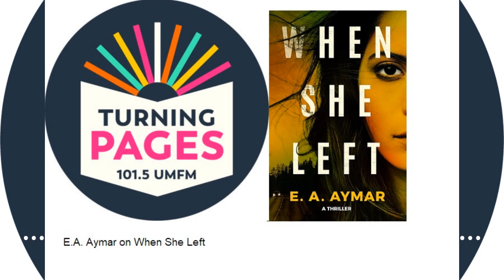Turning Pages - E.A. Aymar on When She Left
Thriller writer E.A. Aymar discusses his newest book, When She Left, and talks about writing characters to pictures of real people, building too much backstory for a propulsive story, what he learns from other authors discussing craft and more.